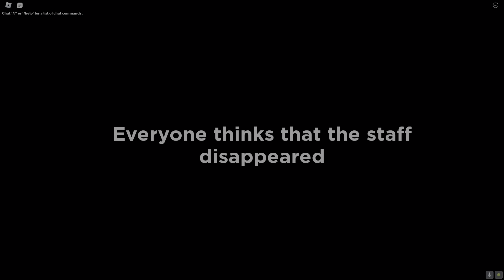HE found me | POPPY CHAPTER 1| ROBLOX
Welcome to the exciting world of POPPY Playtime! Today we will again plunge into the mysterious and mystical world of doll figures and their sinister secrets. Get ready for incredible adventures and terrible discoveries, because new challenges and mysteries await us that we must solve. Fear, adrenaline and unexpected turns of events - all this awaits us in this exciting video! Ready to get started? Then let's go - meet POPPY Playtime chapter 1!